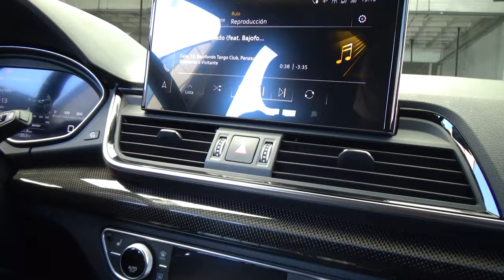Audi / Q5 / 2022 - 25718